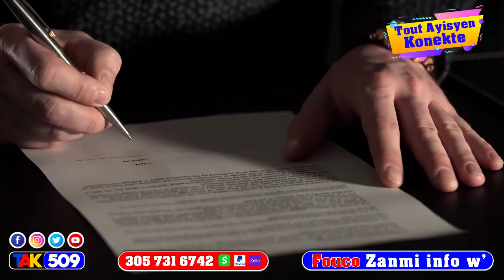Problem…sa Lapolis tap kache a kolonbi jwen li…Pitit Prezidan pale Asasen yo toumante -Fouco